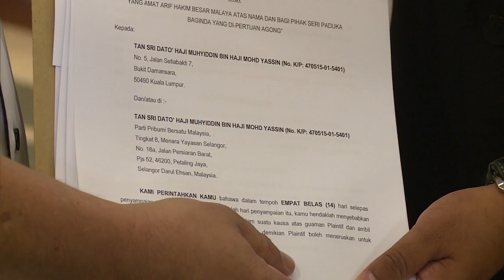前党员怒控慕尤丁诽谤 索赔1千万令吉 [20170606]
饱受退党风波困扰的土团党再生事端。前党员莫哈末阿纳斯控诉，党主席丹斯里慕尤丁早前诬蔑他跳槽加入公正党，导致外界误会他是政坛青蛙，严重损坏他和家人的名誉，因此，他决定控告慕尤丁诽谤，索偿1千万令吉。

前土团党党员莫哈末阿纳斯：“当一位前国家高级领导层侮蔑我，我就成了坏人，而且森美兰州务大臣拿督斯里莫哈末哈山，还因此召开记者会，说我像松鼠和茅草，我变成了坏人，一直跳槽，可是我根本就不是公正党党员。”

前土团党党员莫哈末阿纳斯：“我奉劝还留在土团党的党员，退党吧，像我一样不入党或加入其他希望联盟成员党。”